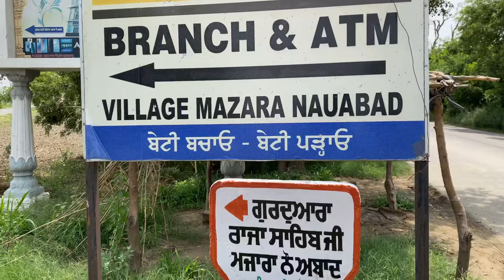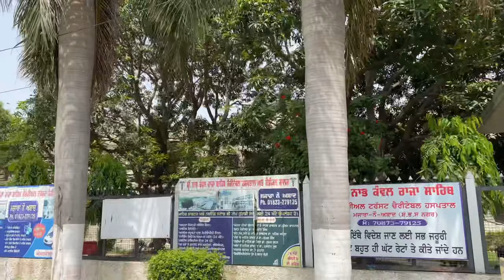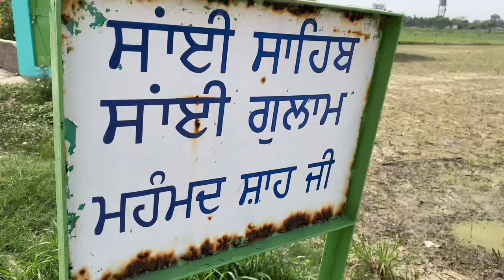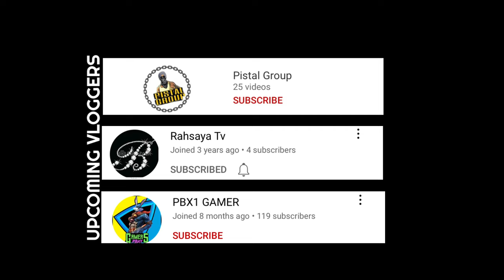Mazara Nauabad || RAJA SAHIB JI GURDWARA || PUNJAB ||NAWANSHAHR ||SBS NAGAR || raja sahib da mazara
Mazara Nauabad or Mazara Nau Abad is a village in Shaheed Bhagat Singh Nagar district of Punjab State, India. It is located 5.2 kilometres (3.2 mi) away from Banga, 15.8 kilometres (9.8 mi) from Apra, 8.5 kilometres (5.3 mi) from district headquarter Shaheed Bhagat Singh Nagar and 108 kilometres (67 mi) from state capital Chandigarh. The village is administrated by Sarpanch an elected representative of the village.

As of 2011, Mazara Nauabad has a total number of 260 houses and population of 1182 of which 612 include are males while 570 are females according to the report published by Census India in 2011. The literacy rate of Mazara Nauabad is 83.07%, higher than the state average of 75.84%. The population of children under the age of 6 years is 119 which is 10.07% of total population of Mazara Nauabad, and child sex ratio is approximately 859 as compared to Punjab state average of 846.

Most of the people are from Schedule Caste which constitutes 47.21% of total population in Mazara Nauabad. The town does not have any Schedule Tribe population so far

The village has a Punjabi medium, co-ed alimentary school.The schools provide mid-day meal as per Indian Midday Meal Scheme.The school provide free education to children between the ages of 6 and 14 as per Right of Children to Free and Compulsory Education Act. Amardeep Singh Shergill Memorial college Mukandpur and Sikh National College Banga are the nearest colleges

The village has a shrine Gurudwara Rasokhana Nabh Kanwal Raja Sahib which situated on Karnana-Gunachaur road. In 1940, Nabh Kanwal Raja Sahib who was an Indian spiritual master, regarded by his devotees as a saint, fakir and satguru died in this village and his body was cremated at the same place used to called Takht of Nabh Kanwal Raja Sahib and later it was converted into a tomb. Some of the good has been preserved which was used by Nabh Kanwal Raja Sahib.A religious fair held at the Gurdwara annually, which attended by people of all religions.

Banga railway station is the nearest train station however, Nawanshahr railway station is 28 kilometres (17 mi) away from the village. Sahnewal Airport is the nearest domestic airport which located 56 kilometres (35 mi) away in Ludhiana and the nearest international airport is located in Chandigarh also Sri Guru Ram Dass Jee International Airport is the second nearest airport which is 144 kilometres (89 mi) away in Amritsar.